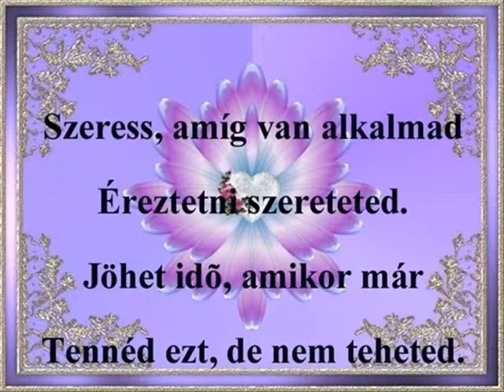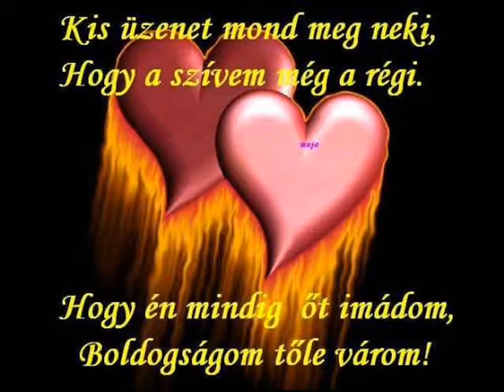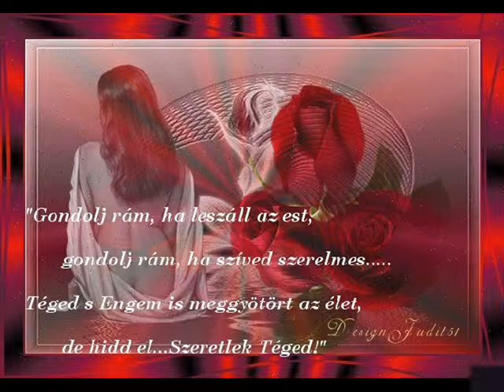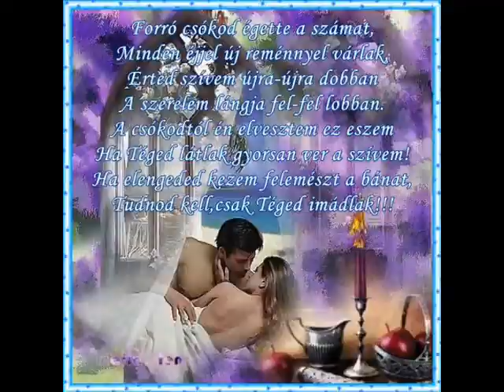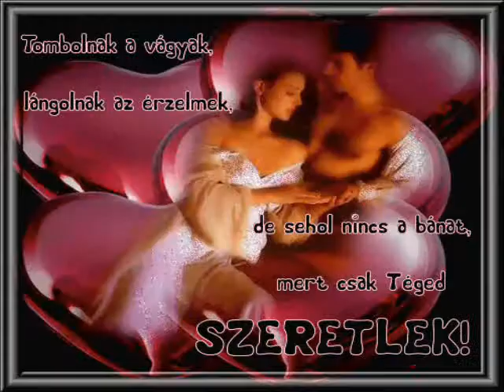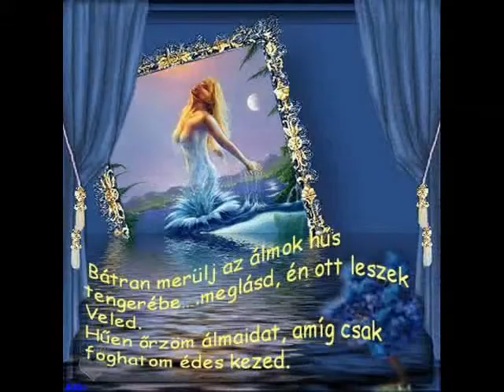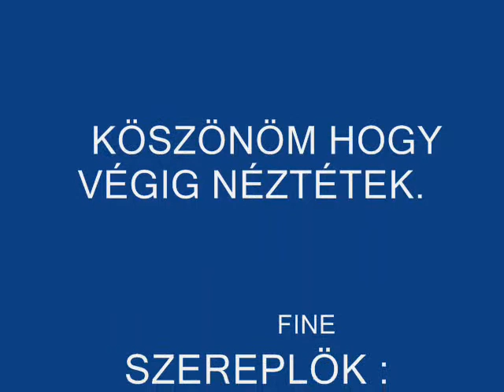Neked mert Szeretlek